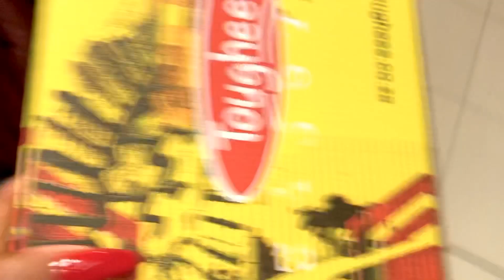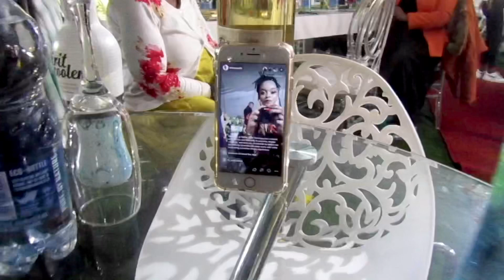60th Birthday Celebration | Vlogmas | SA YouTuber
Hey LSsquad, so I’m today’s video we attending sis Pinky’s 60th birthday celebration. I had so much. I hope you will enjoy the video too.

Thank you for 100k followers omg Instagram.